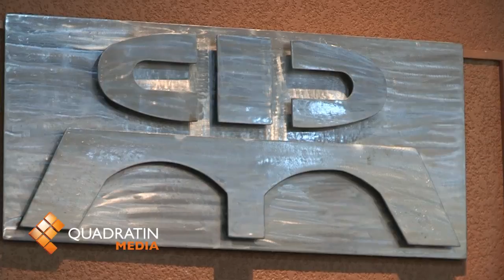Advierten riesgos en construcción de hospitales Civil e Infantil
MORELIA, Mich., 2 de mayo de 2013.- Los colegios de Ingenieros y Profesionistas advirtieron que la zona donde se pretende construir los hospitales Civil e Infantil representan un gran número de riesgos, debido a que se ubican en lugar que es susceptible de inundaciones, deslizamientos e inestable, debido a la presencia de fallas geológicas.